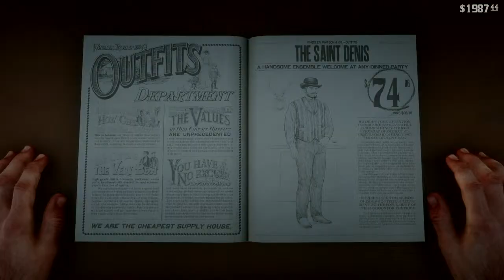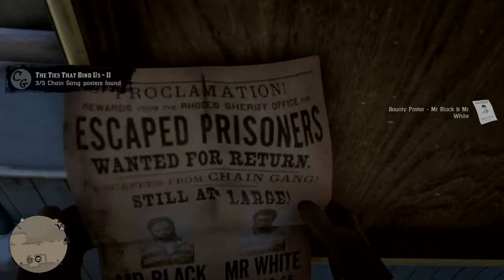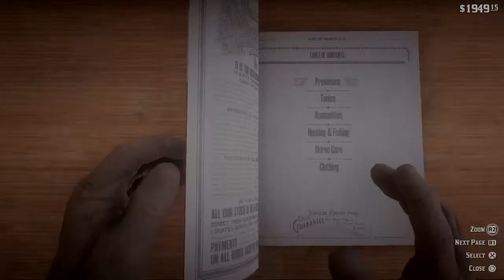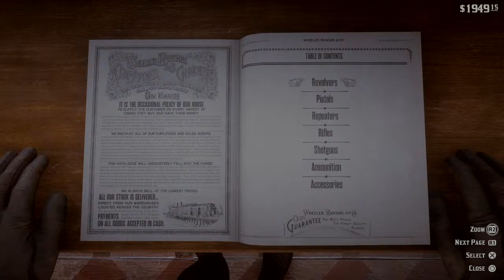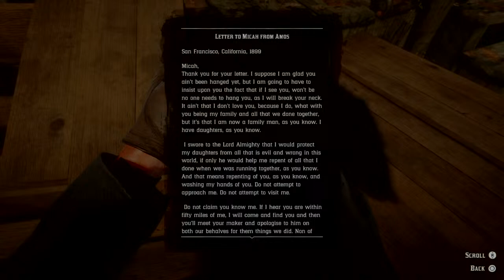Red Dead Redemption 2 Chapter 4 - Saint Dennis | Part 1 | Bertemu KKK klan !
GBU All !!😇